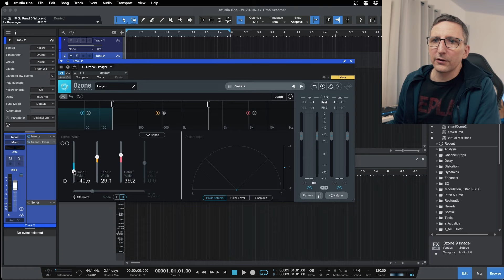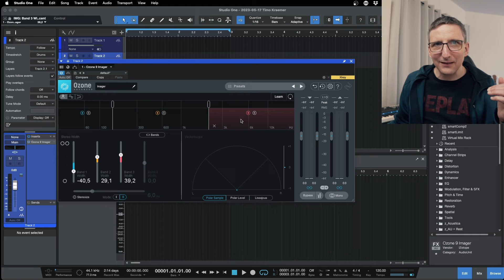Wie du mit Multiband-Bearbeitung Mixing Probleme lösen kannst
Manchmal ist es sinnvoller, nicht das ganze Frequenzspektrum zu bearbeiten, sondern in mehrere Bänder aufzuteilen, die man getrennt bearbeitet. Die häufigsten Beispiele dürften Kompression und Saturation sein. Im Video erkläre ich, was es damit auf sich hat.